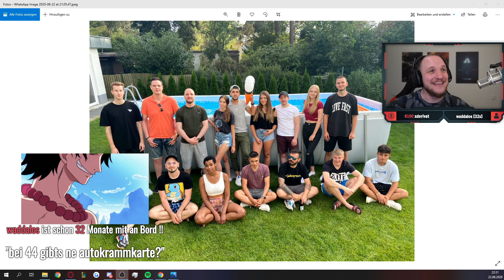Cyberpunk 2077 angezockt - ERSTER EINDRUCK & LUSTIGE STORY von Event | ELoTRiX Livestream Highlights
✂️ Cutter
 Raphael

Outro: World Is Yours 2 Instrumental

00:00 Talk über Sommer Event
24:57 Cyberpunk 2077 Talk